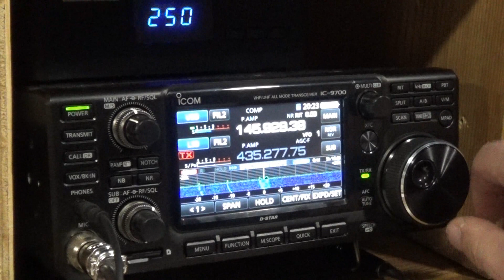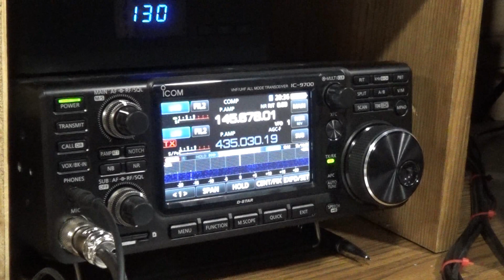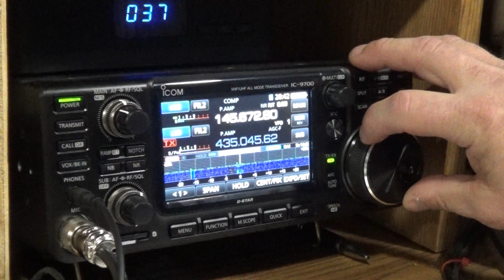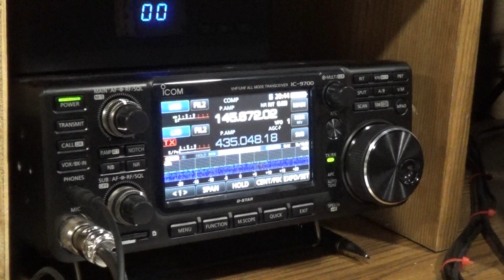CAS 4B and XW 2A Satellite Pass over FN10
On the evening of April 18, 2020 I recorded two satellite passes, CAS-4B and XW-2A, one day after the raising of my new M2 LEO Pack antennas.  On the first pass I have quick QSO's with N3PSU and VE3SCP.  On XW-2A I chat with VE3VCV for almost the entire pass.  Listen in to hear just how well the M2 LEO Pack is working.